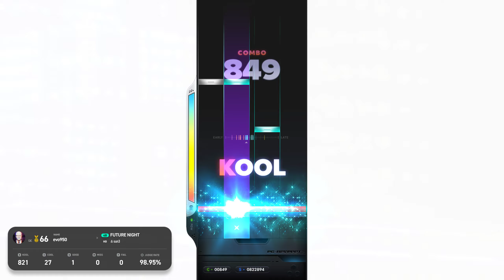FUTURE NIGHT 4B HD 98.99 no miss (EZ2ON REBOOT R 2024 05 18)